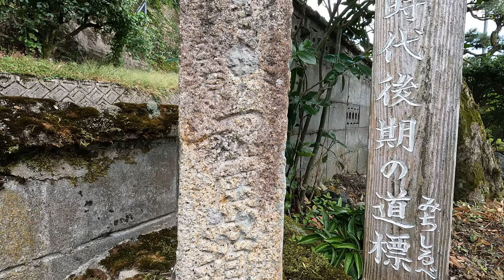・旧街道に残る『江戸時代後期の道しるべ』鳥取県八頭郡智頭町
鳥取県八頭郡智頭町にある「智頭宿」の美しい街並みを歩いてみました
　　智頭宿(町) の美しい景色、国の有形文化財に登録された素晴らしい歴史的建造物、
　　古民家をリノベーションして造られたオシャレで美味しいカフェ etc.
　　新旧がバランスよく共存する素敵な町並みは、他では見られない不思議な空間でした

　　街道を歩いてゆくと、もう一つの道と合流しました
　　合流点に「江戸時代後期の道標（みちしるべ）」という案内の石製の道標がありました
　　読むことはできませんでしたが、帰宅後に調べてみると

　　　　　　右　ニイバ　カモ　小中原　桑原　つ山　岡山道
　　　　　　左　本谷　足津　中原　坂根　古町　姫路道

　　と書かれているそうです (笑)
　　江戸時代から残されているのであればとても貴重な道標のようです

　　　　　鳥取県八頭郡智頭町智頭